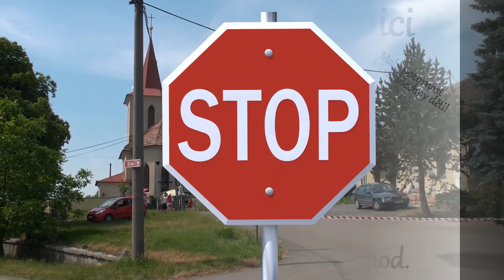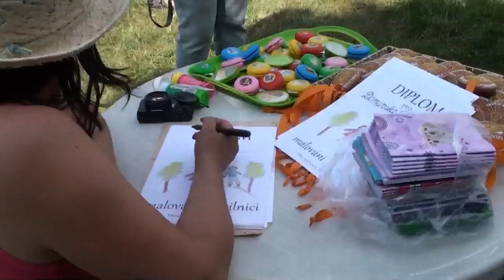Malování na silnici Vlkov 3 6 2017